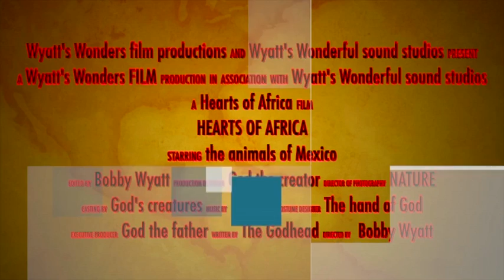Bobby Wyatt [[[ HEARTS OF AFRICA ]]] the short film.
The heart of it all, ((((HEARTS OF AFRICA))))